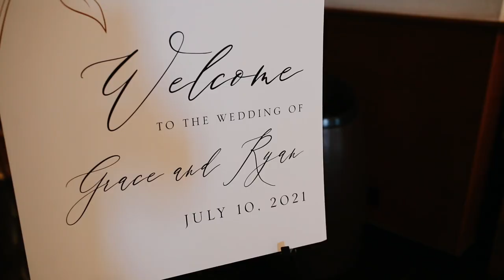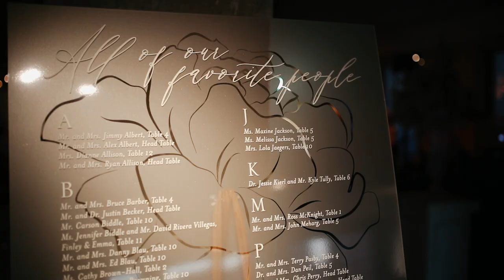Ryan + Grace Downtown OKC Wedding Highlight || OKC, Oklahoma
Wedding Planner - @blairsimsevents
Florist - @xohaleighkenney
Photographers - @savannahkdoland + @robbydoland
Videographer - @pulleyproductions
Printing - @papernmoreok
Rentals - @mariannesrentals + @percheventdecor + @telluria.co
Ceremony - @stlukesokc
Reception - @redprimesteak
Hotel - @colcord
Dress - @galialahav - @jjkellybridal - @linhbridal
Suits - @theblacktux
Bridesmaid dresses - @primokc @bellabridesmaids
Hair+Makeup - @chelseyann @alilarahe
Hair - @theokchairstylist
Nails - @zitta.nails
Wedding bands - @bcclarkjewelers
Cake - @amycakes7
DJ - @okcentertainment
Horse+Carriage - @brightstarcarriages